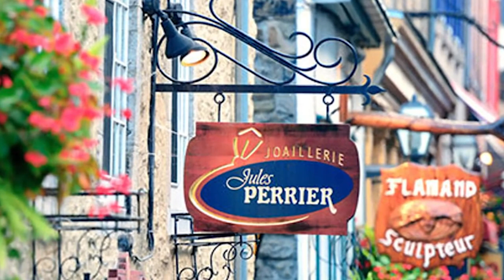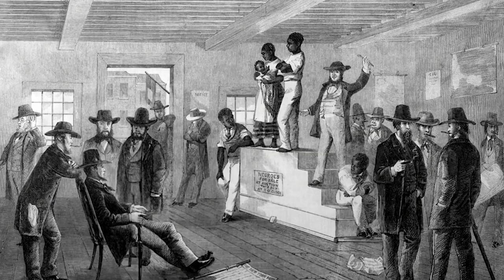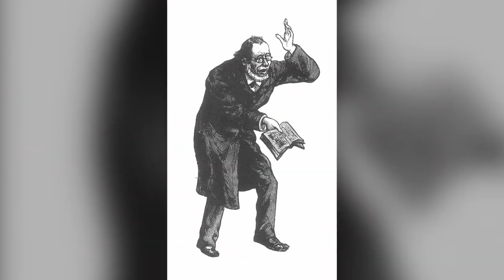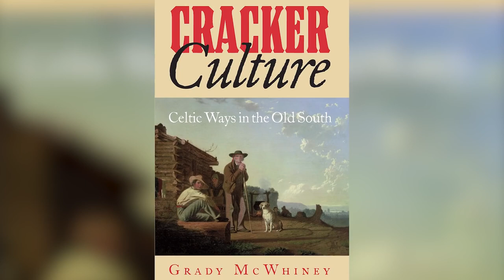Where Current Black Culture Really Comes From - Thomas Sowell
Thomas Sowell Wisdom -

Excerpt from 'Black Rednecks and White Liberals'